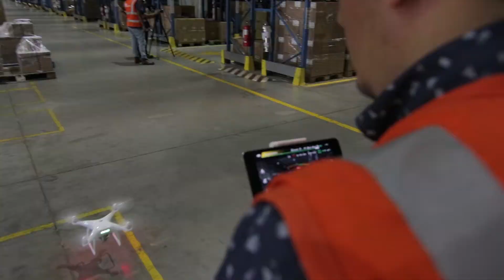Making-of Ransa - Rocoto Films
¿Deseas una producción como esta?
Somos Rocoto Films, Productora Audiovisual. Llámanos 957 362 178

En Rocoto Films no hacemos videos, contamos historias.

En Rocoto Films nos apasiona crear historias de marca, transmitiendo de forma auténtica y humana los valores de tu empresa. Crear experiencias y generar sensaciones a través de nuestras producciones, es nuestra razón de ser. El mundo está lleno de grandes historias, y nosotros queremos contar la tuya.

Nos apasiona experimentar con las posibilidades que ofrece el lenguaje audiovisual, innovando de forma constante y manteniéndonos al día de las últimas tecnologías, consiguiendo así, resultados extraordinarios.

Nos gustan los videos institucionales, videos de productos o servicios, spots de tv, video de eventos, testimoniales, producciones didácticas, eLearning, reportaje, viral, canal de contenidos, fashion films o nos gusta que nos sorprendan con iniciativas propias.